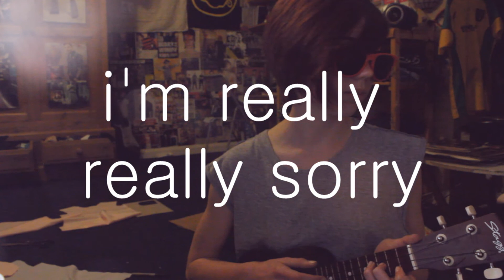bound 2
i was worried the others would take music week seriously and they did i'm sorry